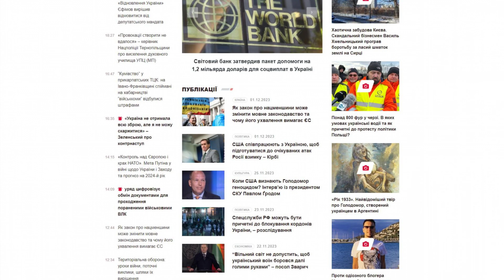nw.com.ua - Guest posting an article, news or press release on the websitenw com ua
NW.com.ua is a news resource dedicated to Ukrainian news.

Here you will find the latest news about:

- events in Ukraine and the world,

- Policies,

- economics,

- business,

- the war in Ukraine,

- politicians' statements,

- scandals,

- and investigations.

Guest posting an article, news, interview or press release on the website nw.com.ua quickly and easily with PrFlare.

guest posting

guest post

post news

article publishing

outreach